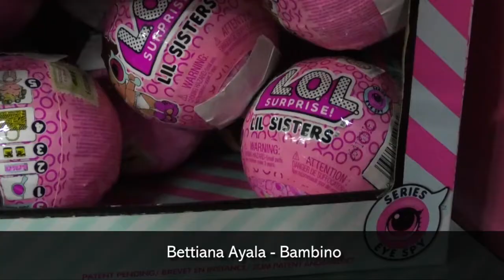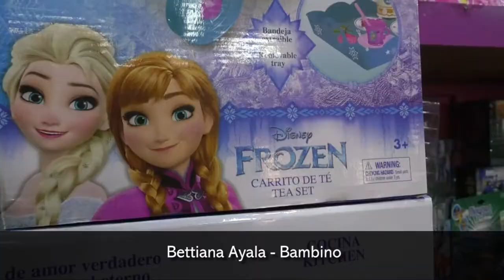Buena venta en juguetes y expectativas para el Regalo de Reyes